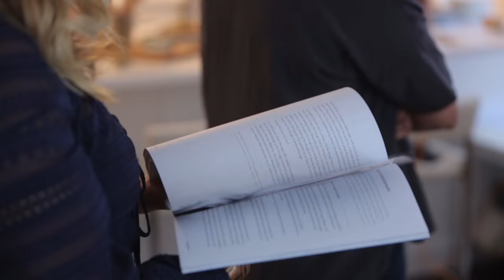Daphne Oz | Behind the Scenes | GH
Go behind the scenes with Daphne Oz at her shoot with her children.